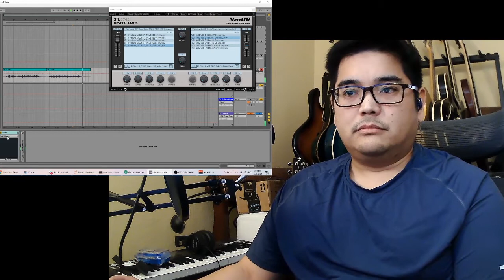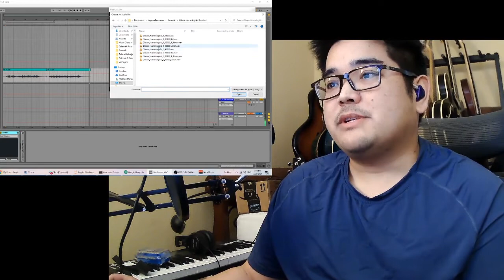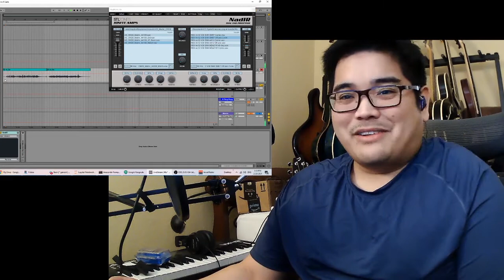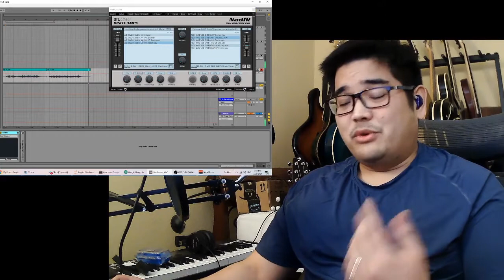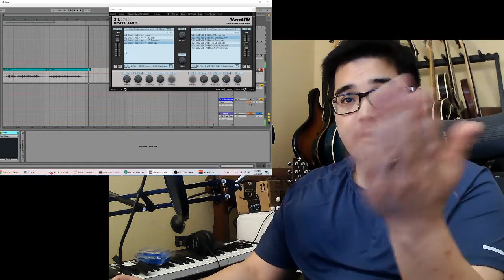Acoustic Impulse Responses Demo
Messing around with some acoustic impulse responses.